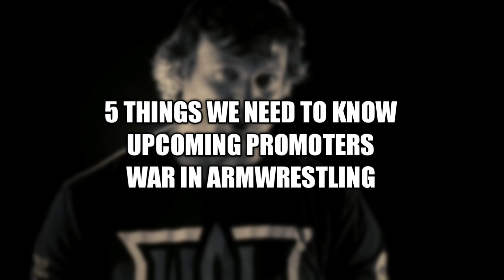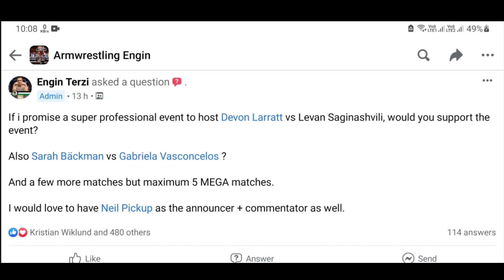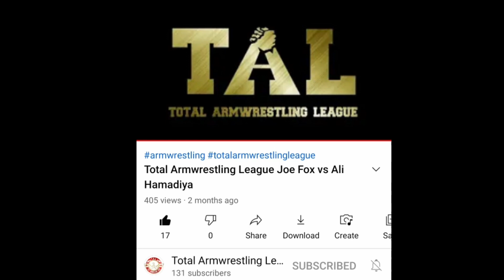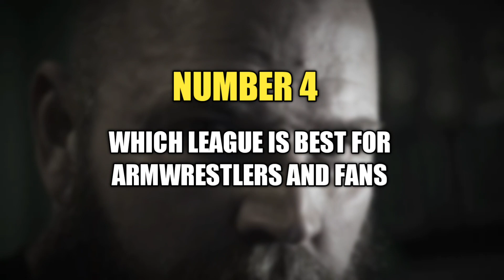Arm Wrestling PROMOTER'S WAR | WAL VS PAL VS Arm Wars vs TAL vs Engin Terzi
Support me to produce more content